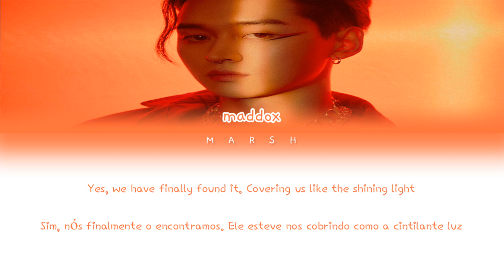ATEEZ (에이티즈) – Outro : Long Journey (Color Coded Lyrics/Eng/Pt-Br)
• Group/Grupo: ATEEZ (에이티즈)

• Singing/Cantando: maddox

• Album/Álbum: TREASURE EPILOGUE : Action To Answer

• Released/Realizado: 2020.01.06